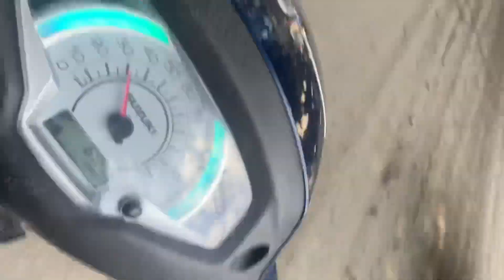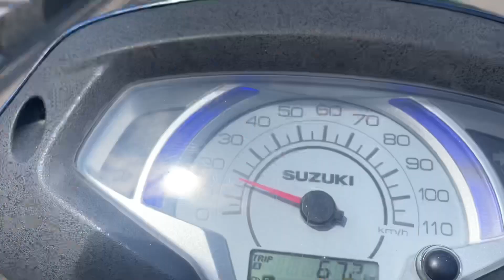Dehradun To Rishikesh 🕉️ | Triveni Ghat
Hey guys, so this is my vlog of travelling from Dehradun to Rishikesh. I hope you like it.

You can also comment down your suggestions :)